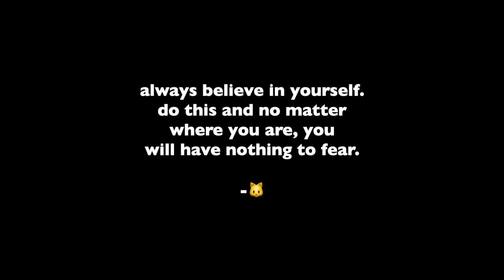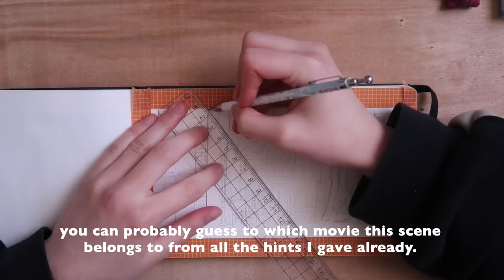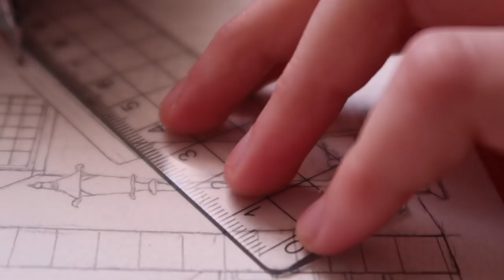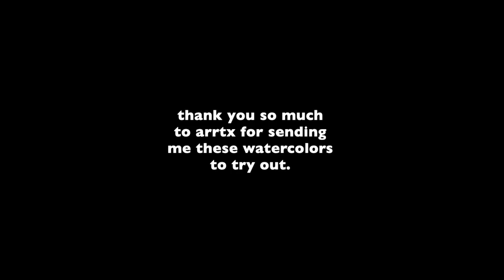🖌️ painting studio Ghibli scenes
I know these times can be really boring especially if you’re under a quarantine and shouldn’t go out…so maybe you could paint with me today ? And on top of that..a scene from studio Ghibli ? What do you say ? I believe it can help you to escape from that boredom and laziness and maybe it will even help you to discover a talent, a hobby of yours.
I, milk, truly hope that this video could bring some joy to you guys because we really need to be strong together and spend our precious time doing things we love doing.
Also, this will be our 6th video on studio Ghibli series…I personally can’t believe how many videos we’ve made on this topic 🤭
(spoiler alert) I truly enjoyed painting this scene from ’the 🐈 returns’ and loved watching the movie as well.
Let me know if you also paint something similar to this and make sure to share your talent with me via instagram as well. I really love seeing the artworks made by you guys.
Also, thank you so much to the Arrtx team for sending me these beautiful watercolours. I’ll leave a link to it down below in case you’re interested in purchasing it.

Milkcloud

// songs:
Pair piano: